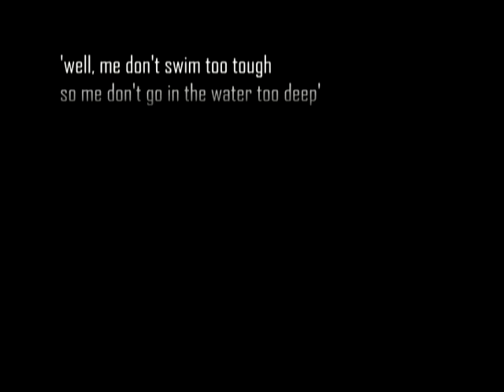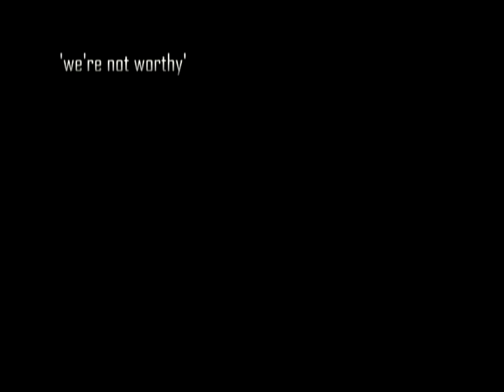Gone Fishing II - The Rookieman Cometh (pt2)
Fiske i Ommajokk, Akcajokk & Rostueatnu sommaren 2007. Del 2 av 4.